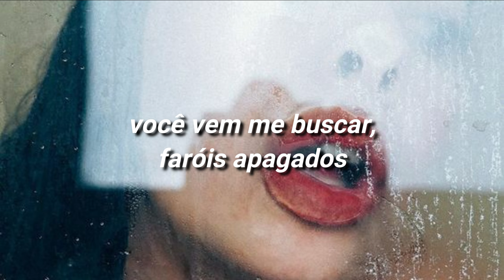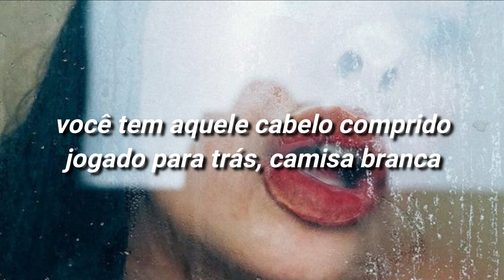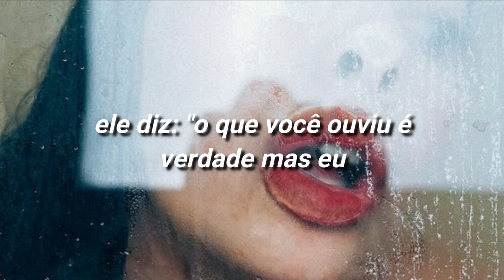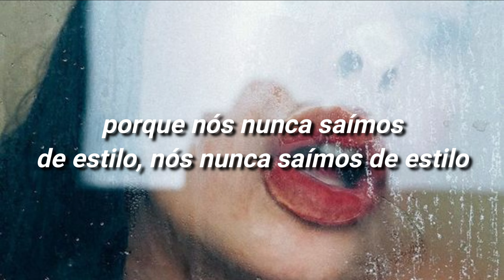style - taylor swift [TRADUÇÃO/LEGENDADO]